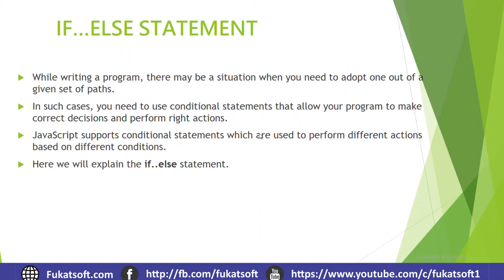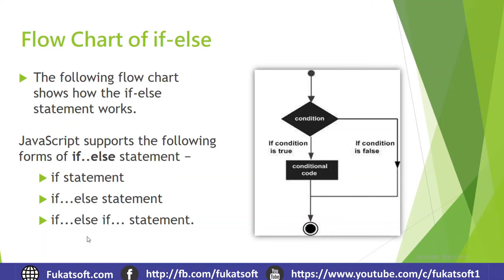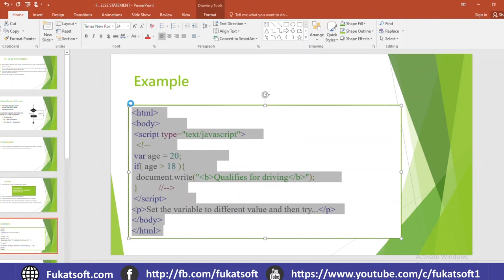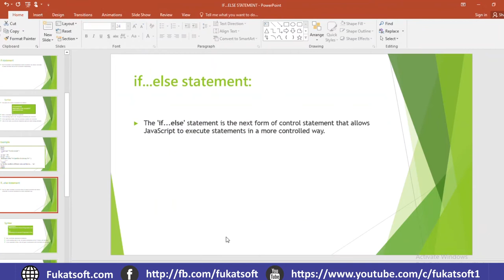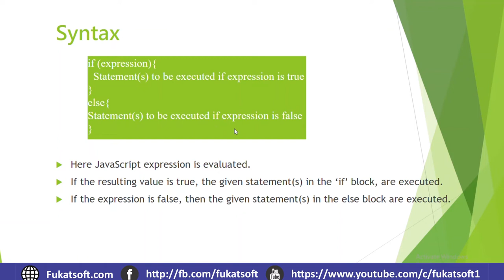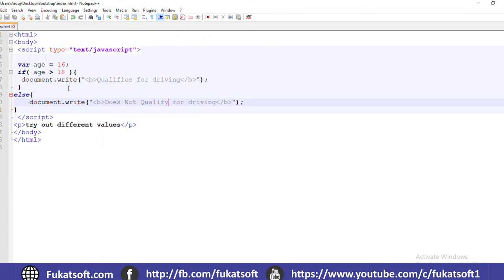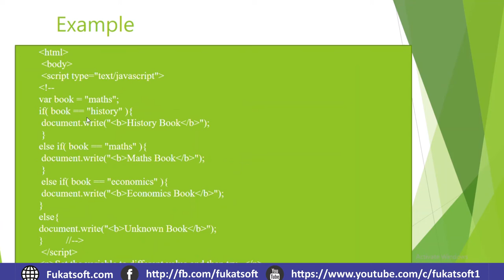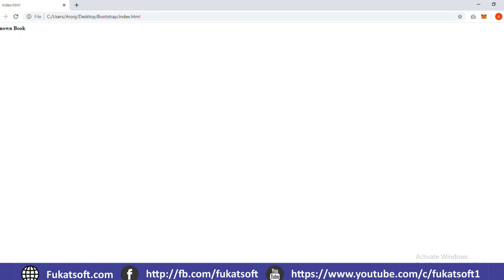Javascript if else Statements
JavaScript Tutorials for Beginners in Urdu and Hindi. In this lesson you can learn JavaScript If-else
statements, why we use it and what’s its benefits.